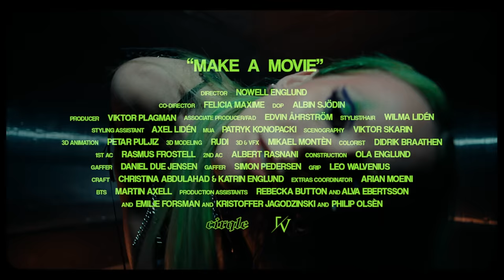Virgin Miri feat. Young Thug - Make a Movie (Official Video)